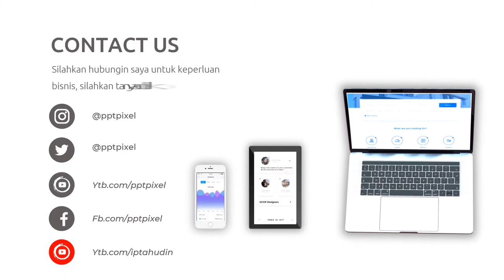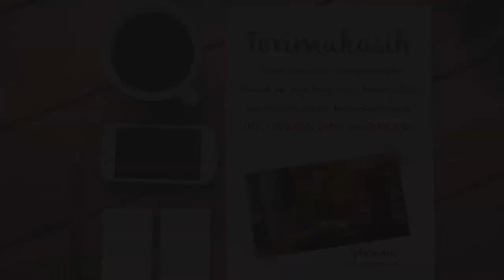Video Promosi Coffee Shop, Kopi, Bisnis Online, Online Shop, Cafe, Barista, Modern, Terkini, Elegan,